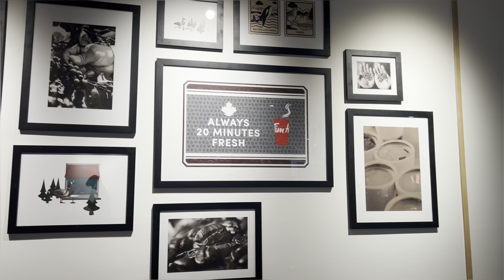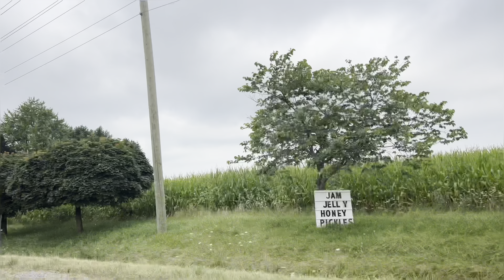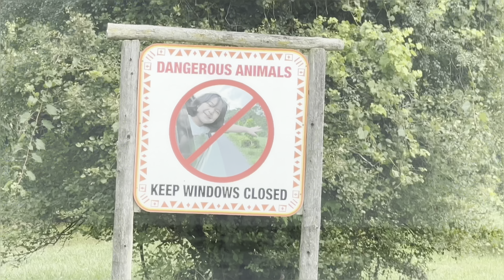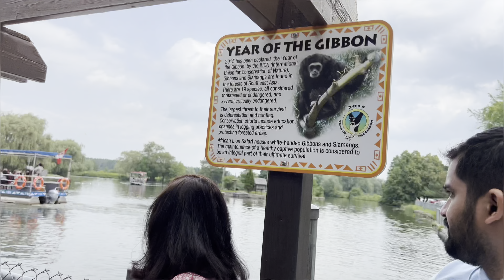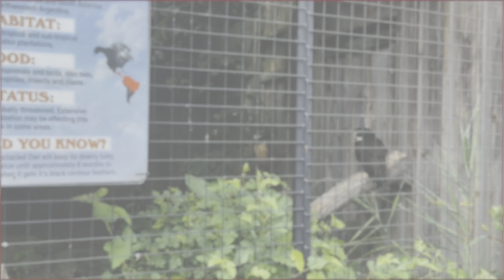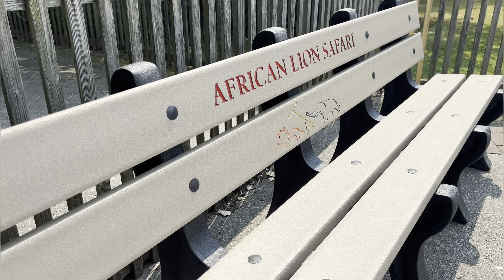IS IT OUR LAST TRIP IN TORONTO?🤔| African Lion Safari With Friends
नमस्कार मंडळी!!🙏🙏माझं नाव तृप्ती आहे आणि माझ्या यूट्यूब चॅनेलवर आपले सर्वांचे हार्दिक स्वागत आहे! माझ्या या चॅनेलवर,. माझ्या चॅनेलवर आपल्याला स्वास्थ्यकर ते सुंदर रेसिपीज🥗, फॅशन आणि सौंदर्य हॅक्स👗👡, स्किनकेअर💄💅, प्रवासासंबंधित व्हिडिओ✈️, सफाई, घराच्या डेकोरेशन विषयी 🏠 आणि आणखी विविध विषयांवर व्लॉग्ज पाहायला मिळतील. तुमच्यासोबत मी माझ्या व्लॉग दवारे आपल्याला कॅनडातल्या माझ्या आनंदाचे क्षण तसेच माझं वास्तविक जीवन शेयर करणार आहे.😍

माझ्या यूट्यूब चॅनेलला भेट दिल्याबद्दल आपले धन्यवाद! 🥰♥️”

Hi 🙋‍♀️everyone! I'm glad you're here! My name is Trupti and I'm a Maharashtrian mom. On this channel you can find anything from healthy to trendy Recipes🥗, fashion & beauty hacks👗👡, skincare💄💅,travel related videos✈️, cleaning ,home organization 🏠and much more. I'm gonna be vlogging and sharing my blissful moments with you all. So stick around and enjoy!😍